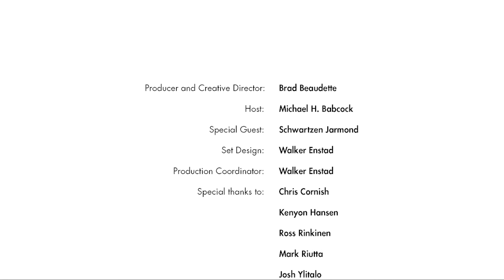Finlandia Fridays studies abroad with Schwartzen Jarmond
This week on Finlandia Fridays host, Michael H. Babcock is taken on a reminiscent adventure as management and entrepreneurship student Schwartzen Jarmond looks back on international study opportunities presented through Finlandia University.

In May of 2015 Jarmond first traveled to Finland as a part of the Paloheimo Fellows Program and enjoyed it to the extent he had to go again. After working with Finlandia University he decided to study in Finland for an entire semester as an exchange student at JAMK University of Applied Sciences in Jyväskylä.

Jarmond notes how the Finnish culture at Finlandia University helped him adapt and react in the new environment. He credits Dean of International Business, Kevin Manninen for the aid he was provided. "He contacted me all summer asking if I had gotten my visa and passport, Jarmond said. "He was a big help, then once I got there (Finland) everyone saw the Finlandia University logo and knew of Manninen."

BLACK STUDENT UNION
Jarmond also discusses his involvement with the Black Student Union. As president, Jarmond welcomes everyone "Just come out and share your culture, that's what it's all about." The Black Student Union is centered around support and that's what Jarmond wants to embody in the upcoming meeting, and other events they present around campus.

Meetings are ongoing and he would like to see you there. The next meet and greet is scheduled for Thursday, February 9 at 7p.m. in Finn Hall.

UP NEXT ON FINLANDIA FRIDAYS
Be sure to tune in next week as we feature Sandra Turnquist, Director of Student Financial Services. Have any questions about tuition of financial aid at Finlandia University?